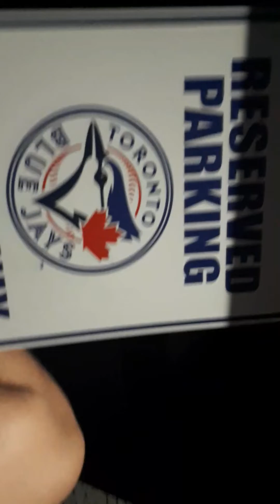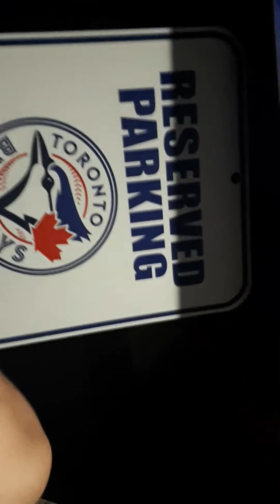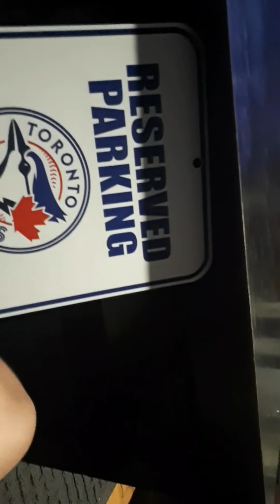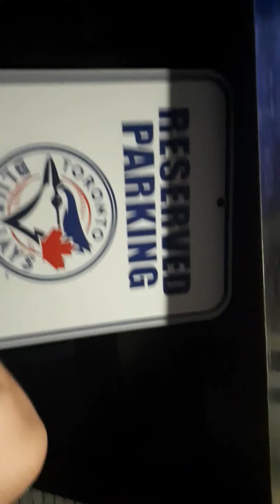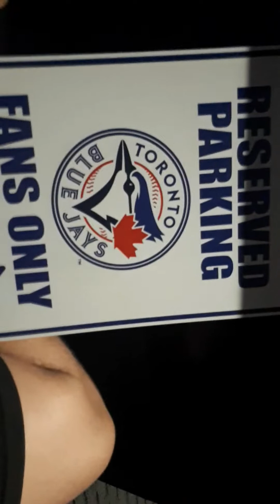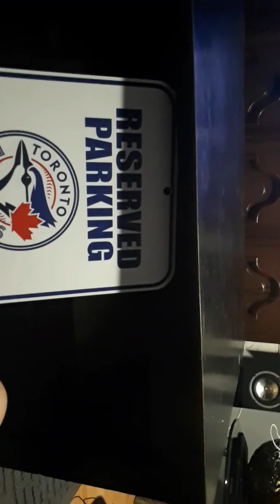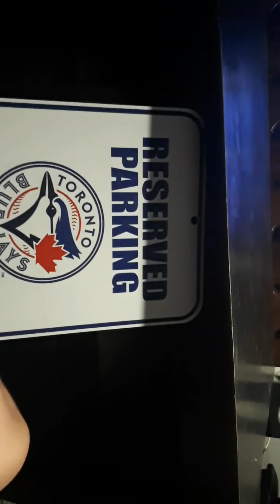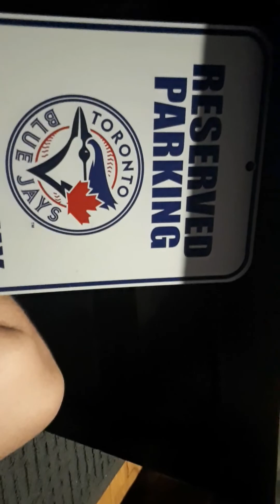The Blue Jays are probably going to finish last place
Okay Blue Jays what's tank ball